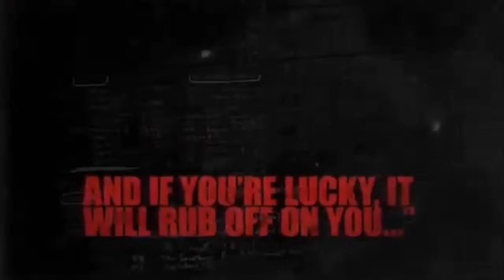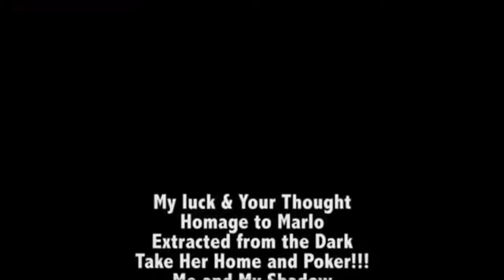Keep Calm and Carry On with John Carey